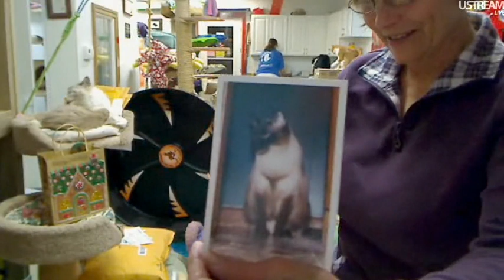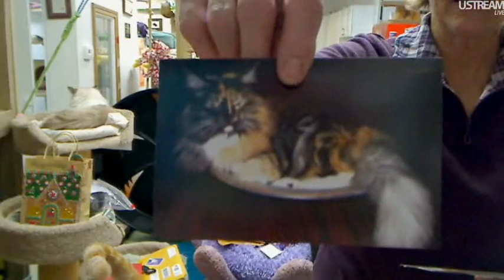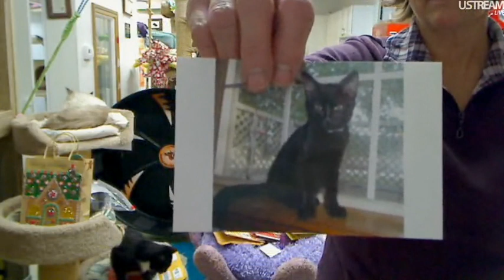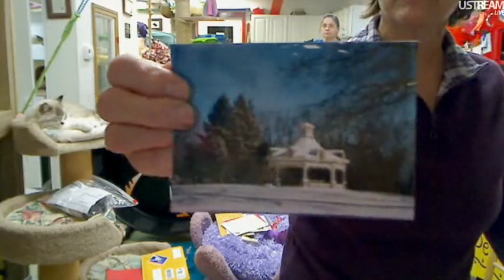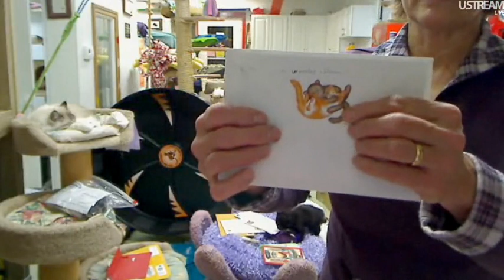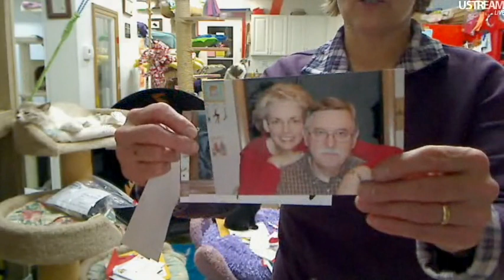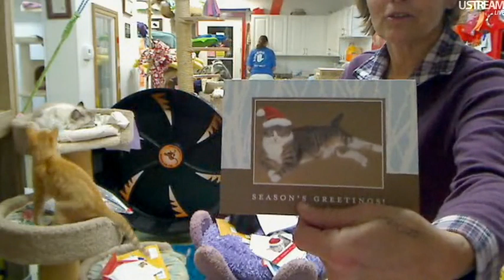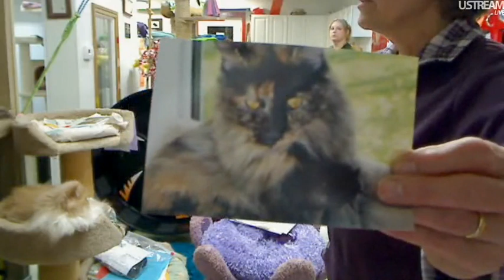FFRC Boxes & Updates 12-8-2011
Sorry a little choppy at the end...